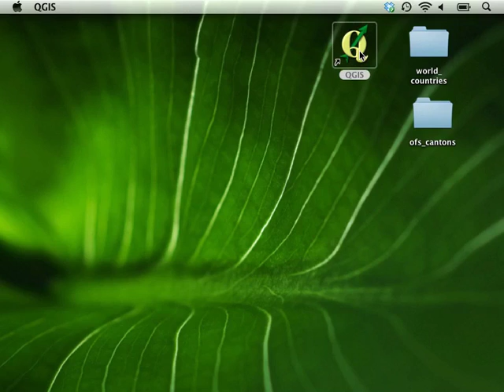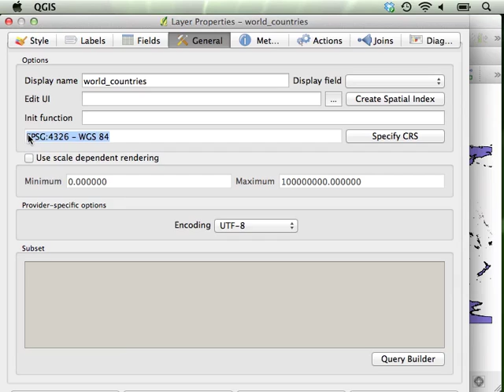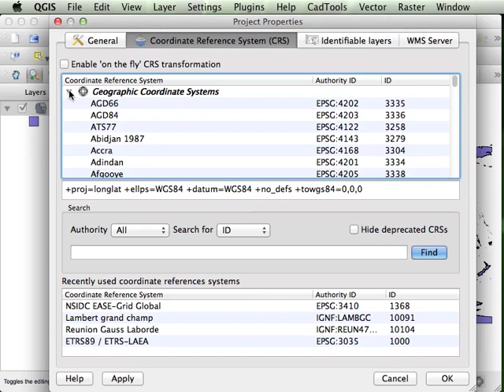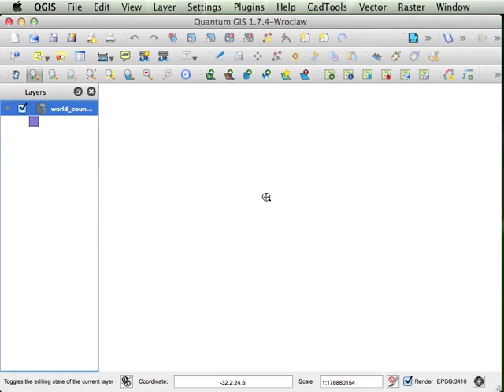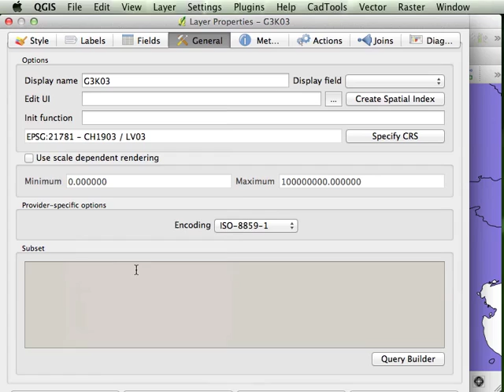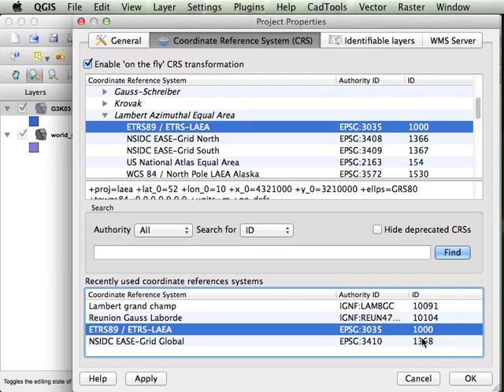QGIS Tutorial #6: Projections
Ce tutoriel utilise des données des pays du monde (world_countries.shp), provenant de naturalearthdata.com. Le tutoriel utilise également la couche des cantons suisses de l'Office Fédérale de la Statistique (OFS).